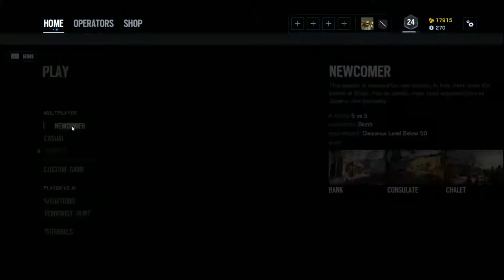Justice Plays: Rainbow Six Siege #1